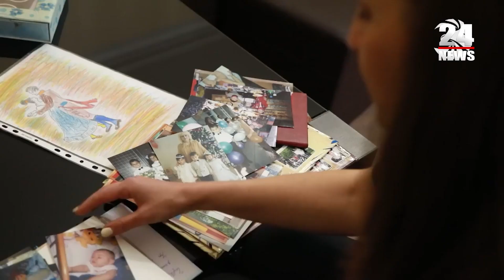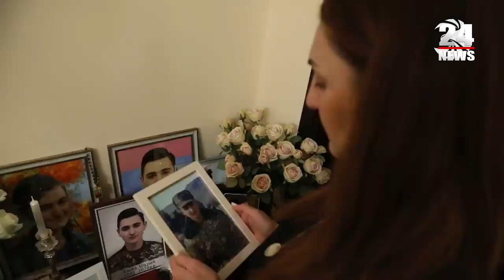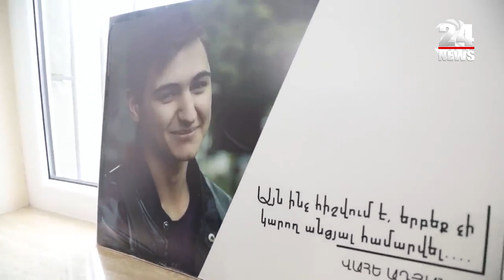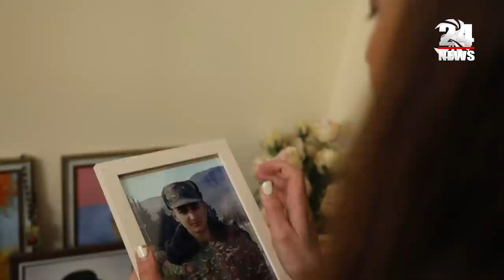Վահեն դերասան էր ու զինվորի կերպարներ էր սիրում. զոհվեց իր հերոսների պես, հանուն Հայրենիքի